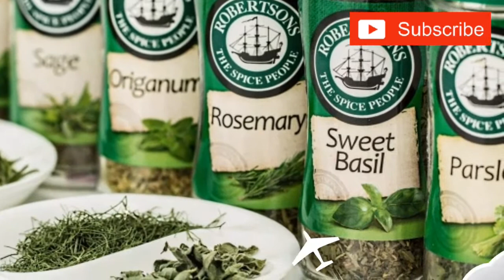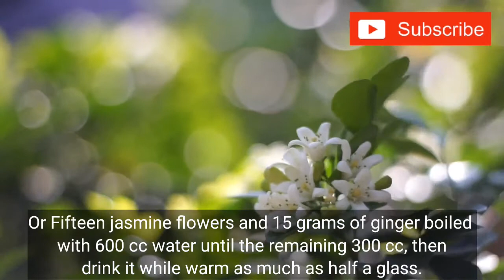how to make asthma medicine from nature herbs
In the treatment of asthma there are two things that need to be done, namely to relieve symptoms and prevent symptoms of relapse.

Therefore, it is important to undergo treatment with a doctor, so that drugs can be given to treat asthma.

Some herbal medicines that can be used for asthmatics will be discussed in this video.

Consider some important things below when we will use medicinal plants for health, namely:

1. For each medicine ingredient can be washed clean, by washing it for a short time, it does not need to be soaked.

2. Medicines purchased at traditional Chinese medicine stores can be used immediately, without having to be washed first, because they are already clean.

3. Pay attention to using medicinal plants for health, according to the recommended dosage and dosage.

4. To consume medicine from medicinal plants, it must be boiled first, because in addition to being able to eliminate toxins, it is also sterile.

5. In boiling these medicinal ingredients, use a medium flame, the fire should not be too large, so that the essence of the plant can be more absorbed into the cooking water.

6. To boil medicinal ingredients, it is better to use enamel pot, or earth pot, or for modern times like today, we can use heat-resistant glass pots.

7. Do not boil herbal medicine with an aluminum pot or a metal pot.

8. Boiled water of medicinal plants should be drunk while still warm.

Now it's time we know what herbal medicines, which we can use to cure asthma, and how to make these herbal medicines.

Herbal medicines for asthma, we can choose just one of several herbal ingredients that we will see in this video, namely:

1. Flower Knob.

The flower knob or Gomphrena globosa, is a flowering plant species of the genus Gomphrena. This plant is one season planted in the backyard or yard as an ornamental plant.

How to make asthma medicine concoctions are as follows:
15 grams of fresh knob flowers boiled with 400 cc water until the remaining 200 cc, then the water is drunk while warm.
Drink this mixture every day, regularly, 2 times a day.

2. Princess Shy

Putri embarrassed or Mimosa pudica is a short shrub of a member of the leguminous tribe that is easily known for its leaves that can quickly close or wither automatically when touched.

30 grams of the daughter root shame is boiled with 400 cc water until the remaining 200 cc, the water is drunk while warm.

3. White radishes

White radishes or Daikon or Raphanus sativus var. longipinnatus, is a mild-flavored winter turnip which is usually characterized by fast-growing leaves and long, white, powder-shaped roots.

White Radish also contains the active myrosinase enzyme.

White radish sufficiently juiced until accommodated 1 cup, then steam it and drink.

4. Ginger

Ginger or Zingiber officinale, is a rhizome plant that is very popular as a spice, and medicinal ingredients. The roots of the rhizome are bulging in the shape of the fingers in the middle joints.

A slice of 3 millimeters thick ginger is affixed using a warm patch or a patch of chili at the dazhui point.

5. Jasmine

Jasmine is an ornamental flower plant in the form of upright trunked shrubs, is a genus of shrubs and vines in the olive or Oleaceae family, jasmine is widely cultivated for the distinctive aroma of fragrant flowers.

Decoction of jasmine root or flower immersion is used to treat pneumonia, bronchitis, and asthma.

15 grams of jasmine flowers boiled with 400 cc water, until the remaining 200 cc, then the water is drunk while warm.

Or it could be the second way, namely:
Fifteen jasmine flowers and 15 grams of ginger boiled with 600 cc water until the remaining 300 cc, then the water is drunk while warm as much as half a glass.

6. Pendul Jukut Grass.

Jukut pendul is a grass plant belonging to the family Cyperaceae. The flowers of this round plant are elongated with a light green color with a size of 4 to 8 milli meters.

Take 60 grams of penduluk grass, boiled with 400 cc water until the remaining 200 cc, then drink boiled water while warm.

As stated earlier in this video, we can choose one of several herbal remedies for asthma, and if the disease continues, it is required to contact a doctor or hospital.